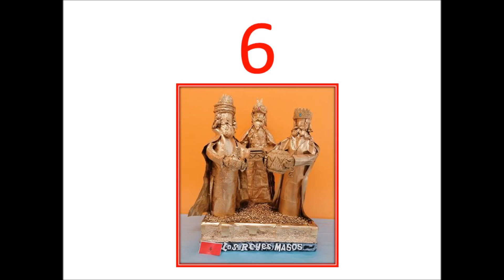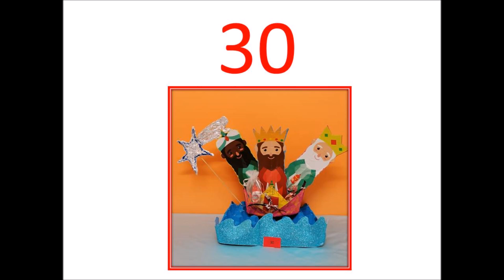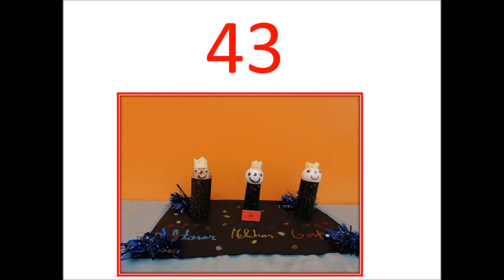CONCURS REIS MAGS